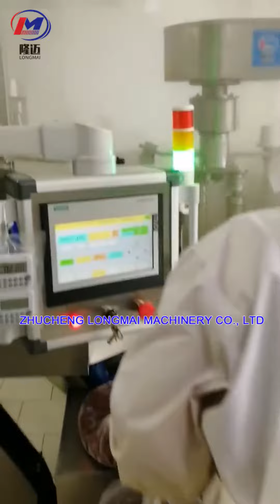800L automatic double planetary chili sauce making machine | cooking mixer machine